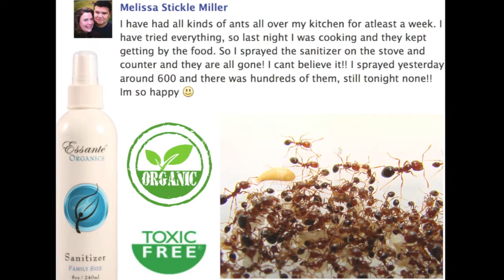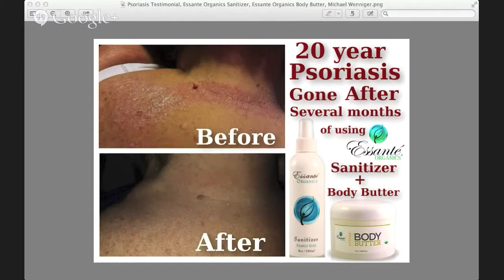Essanté Organics Sanitizer - Miracle Spray (For Home & Body) Kills 99% of germs organically!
SIMPLIFY & EXPERIENCE THE ALL-IN-ONE CLEANSER & DISINFECTANT:
Replace all those harmful, toxic, household-cleaning agents with 1 powerful product. It even makes glass & windows sparkle brilliantly leaving a perfectly streak-free shine! Enjoy the 1 single product that will clean, purify, sanitize, cleanse, disinfect & deodorize everything. Replace all surface cleaners, Lysol-type products & body aids with THIS to kill 99% of germs on contact safely & organically.

FOR EVERY SURFACE:
Safe for glass, wood, plastic, granite, cloth, skin & every surface. It's an exceptional all-natural anti-bacterial agent for all surfaces including pillows, food prep areas, exercise equipment, desks, toys & changing tables, door knobs, phone receivers, keyboards, etc.

FOR THE BODY:
Spray in/on the eyes, ears, nose, throat, lips, hands & feet. It's an exceptional antibacterial & the best way to manage pathogens, bacteria, fungi & viruses. Our Customers & Executives use it against eye styes, strep throat, cold sores, athletes foot, acne, surface pathogens & more because bacteria & fungi find it almost impossible to survive in 100% stabilized oxygen, the primary active ingredient in Essante Organics Sanitizer.

PROTECTION:
Bacteria can cause havoc. If someone feels the onset of a scratchy throat, spray generously into the mouth & throat. If a cold sore is lurking under the surface, spray on the lips. Use on acne or on an eye stye to help eliminate a bacterial infection. Spray in ears to assist with infections & on the feet to stop itchy athlete's foot. It can be a strong armor & flu-fighting aid as it manages bacteria & other pathogens effortlessly during flu season & all year.

100% CERTIFIED TOXIC FREE INGREDIENTS:
Purified water, stabalized active oxygen, sodium cocoyl glutamate (derived from coconut oil & glutamate amino acid), sodium bicarbonate (baking soda).

ORDER & FILL MINI CONTAINERS (BELOW) FOR SAMPLES, TRAVELING & GIFTING:
Sanitizer, consider adding several mini-containers (below) to your cart. Then you can pack 1 in your purse, briefcase, car, gym bag, desk drawer, diaper bag, backpack, kitchen cabinet, bathroom cabinet, and locker. Keep 1 with you always to quickly sanitize your hands & all surfaces you're about to come in contact with.